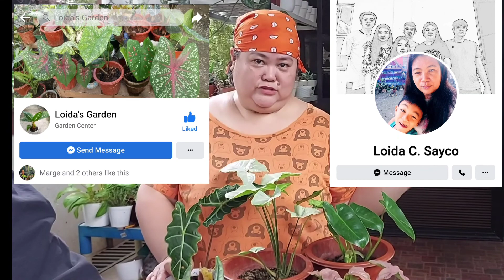VISITING LOIDA'S GARDEN SHOP let's Support Small Businesses/Support Friends ||Mamita Gina||Vlog#25